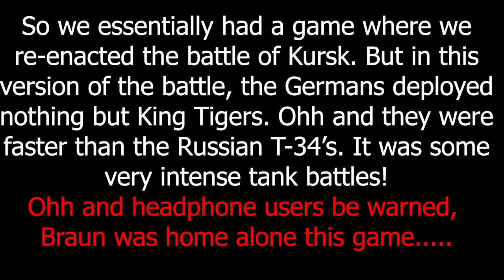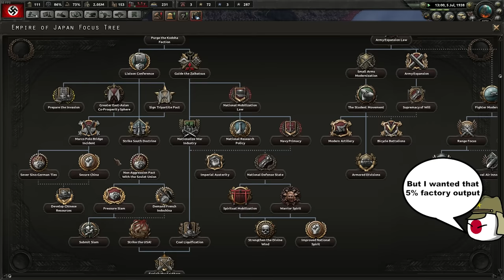The Battle of Kursk BUT The Germans WON - Hoi4 MP In A Nutshell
Episode 134

This was an insane tank battle, very intense!

Mods:The Spot Optimization mod(Makes the game run so much better),  Bruh rebalanced